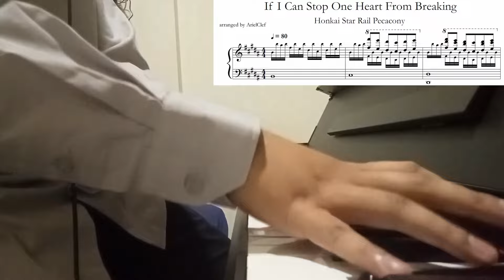Honkai Star Rail If I Can Stop One Heart From Breaking Piano Cover ArielClef